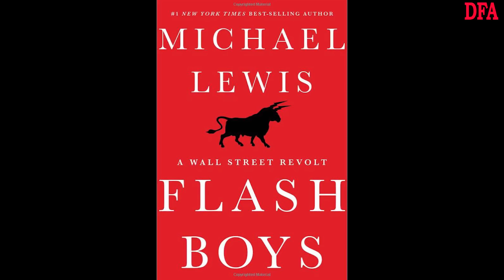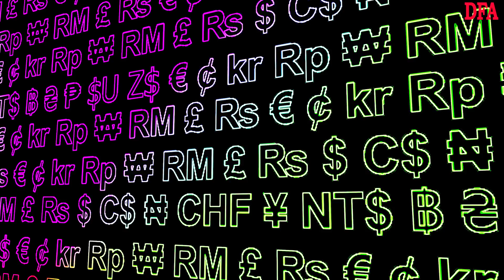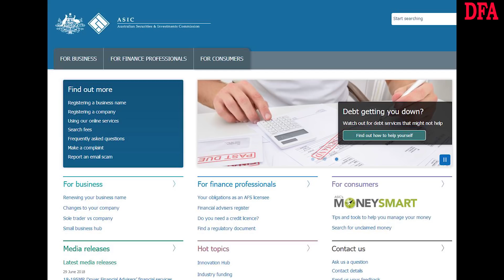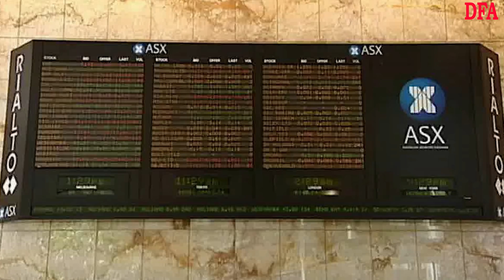The High Frequency Trading Arms Race And Why You Just Cannot Win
We look at the emergence of High Frequency Trading, and discuss the implications